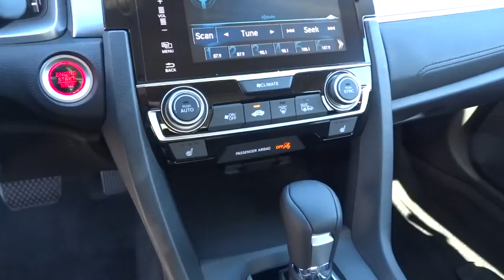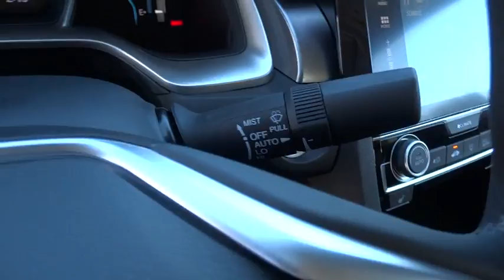2016 HONDA CIVIC Redding, Eureka, Red Bluff, Northern California, Sacramento, CA 16H1379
2016 HONDA CIVIC